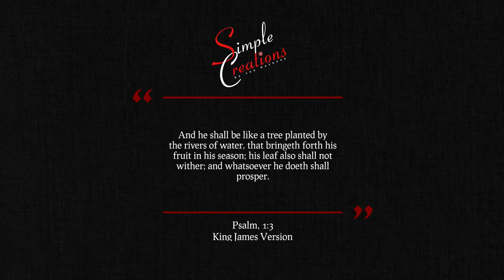Free No Copyright 1 hr. ASMR Window View Raining Autumn Branch Candles for Rest and Relaxation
Another great source for unwinding from a stressful day and to meditate in the Lord, I highly recommend Abide Relaxing Music.
⭐Abide is the #1 Bible app to stress less & sleep better. Join the millions of people who download the 4.9 star reviewed Abide app to reduce stress, improve sleep and experience the peace of God everyday.
They are an excellent source to help you in your daily walk with Jesus Christ!